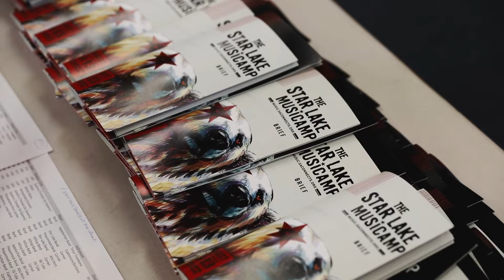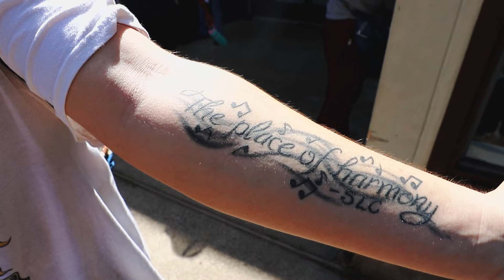SLMC 2022 | DAY 1 RECAP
Star Lake Musicamp 2022

Video production by Daniel Wajda